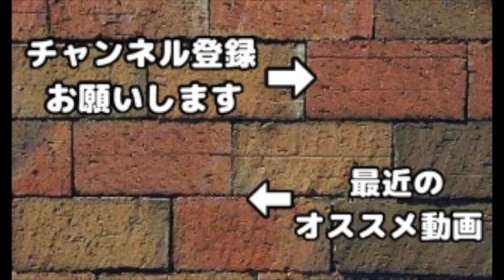【クラクラ】twitterで超話題の全壊リプレイ！生放送で視聴者全員ドン引きww